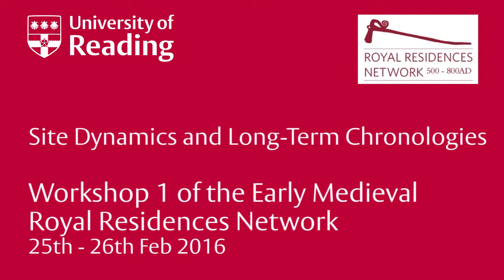Royal Residences Network Workshop 8 Mads Kähler Holst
One of a series of 12 presentations from the Royal Residences Network Workshop number 1. Workshop 1 of the Early Medieval Royal Residences Network: Site Dynamics and Long-Term Chronologies.
Held at the University of Reading 25-26th Feb 2016.